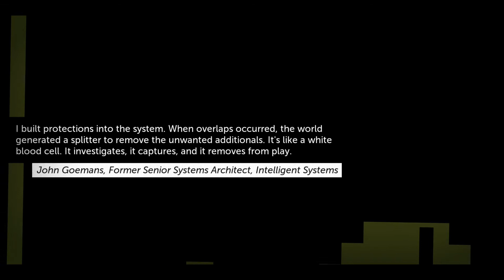Thomas Was Alone #4 - I'm Awful at this Game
Dear God I suck at gaming. This is my Thomas Was Alone playthrough.